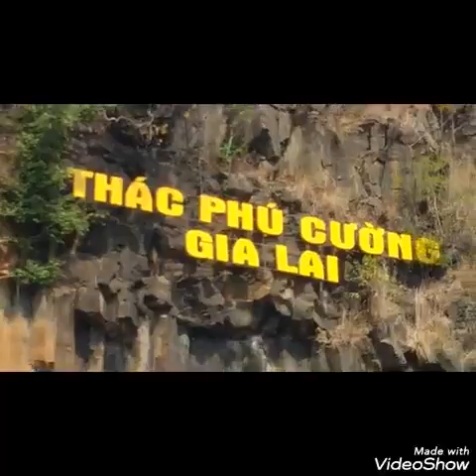Đi dạo chơi thac phu cương huyện chu sê